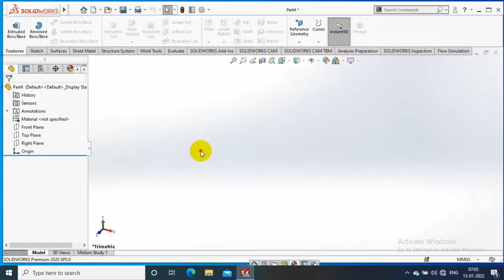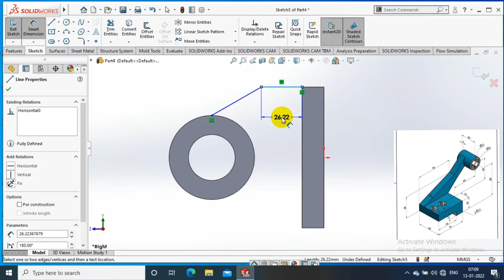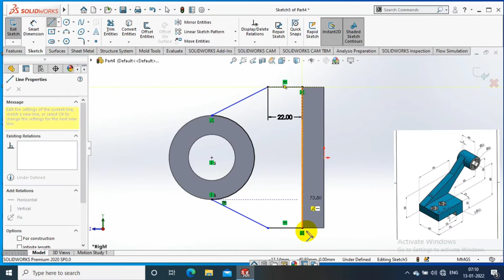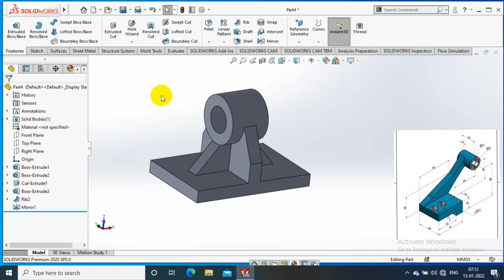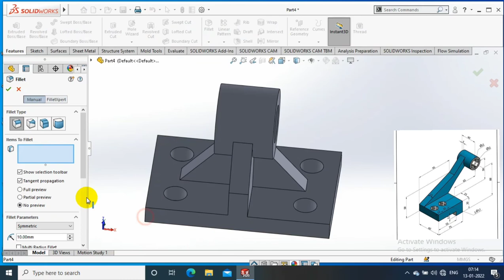SOLIDWORKS EXERCISE# 28 | 3D MODELLING | SOLIDWORKS 2020